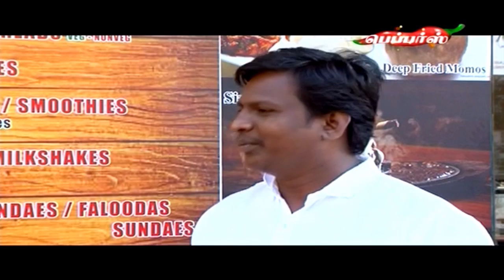Stir Fry | Jinga Dharbar Restaurant, Maduravoyal | 23 Jan 2018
In this episode of Stir Fry, we take you to one of the famous Jinga Dharbar Restaurant, Maduravoyal in Chennai.